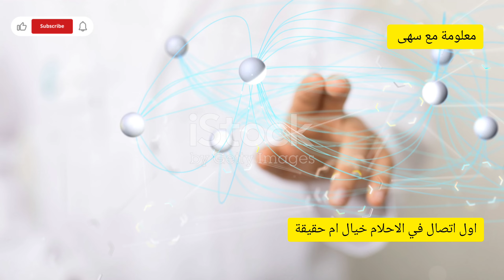هل تصدق؟ أول شركة تجري اتصالًا في الأحلام - حقيقة أم خيالل كل يوم معلومة مع سهى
في هذا الفيديو، نستعرض واحدة من أكثر الأفكار إثارة في عالم التكنولوجيا: هل يمكن فعلاً إجراء اتصالات في الأحلام؟ سنغوص في تفاصيل التجربة الغريبة التي قامت بها إحدى الشركات الرائدة، ونناقش ما إذا كانت هذه الفكرة مجرد خيال علمي أم أنها ستصبح واقعًا في المستقبل.
كل يوم معلومة مع سهى